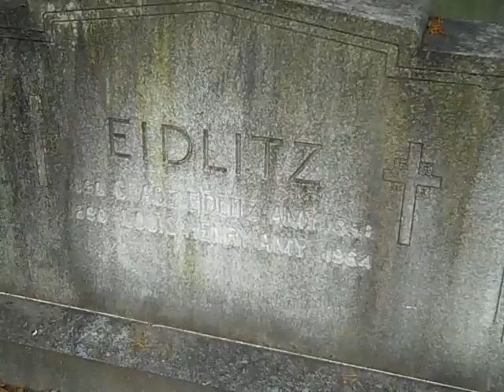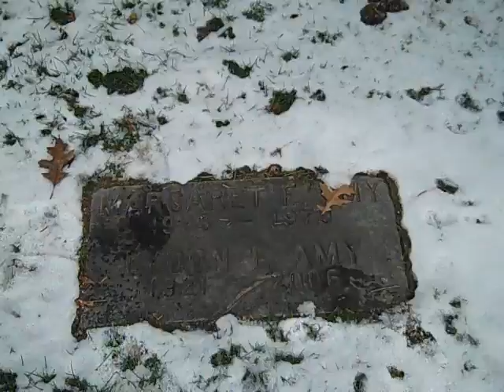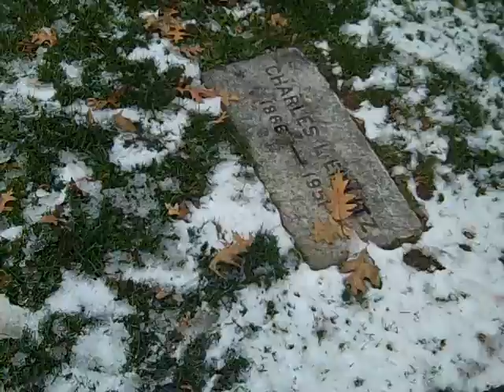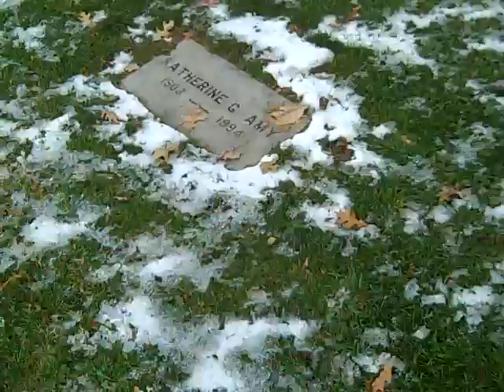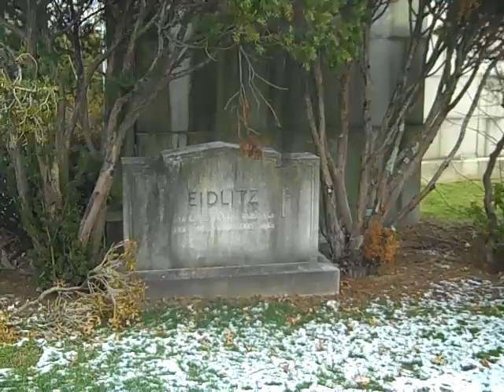Gate of Heaven Visit #1